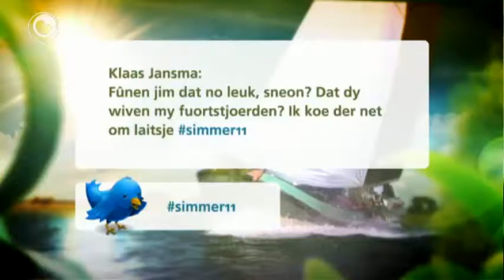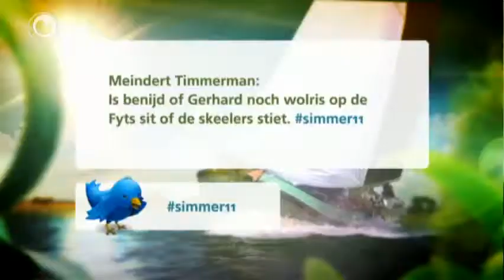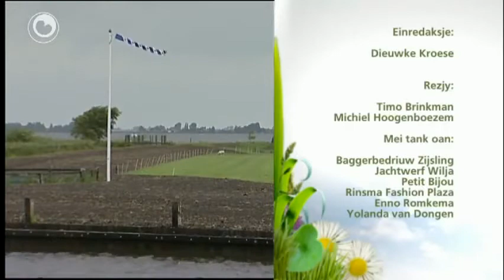08 Skûtsjesjoernaal 2011 SKS Wâldsein